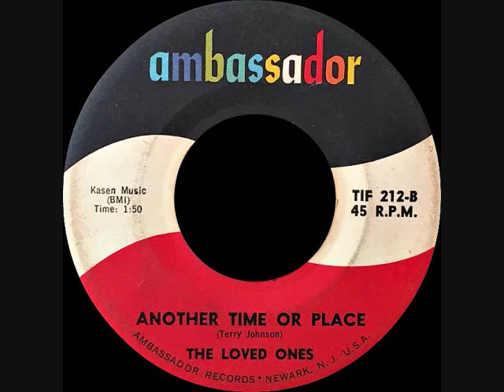The Loved Ones - Another time or place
This is a B-side single to "Surprise, Surprise (For You)" and is written by Terry Johnson.
The 45 was released in 1966 by Ambassador Records and the catalog # is TIF-212.
This group is from Tennessee.